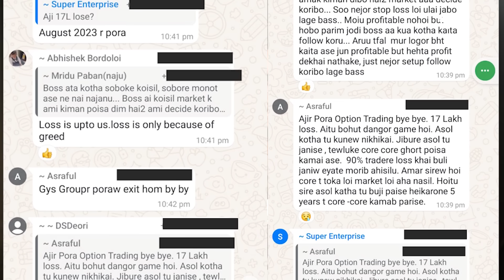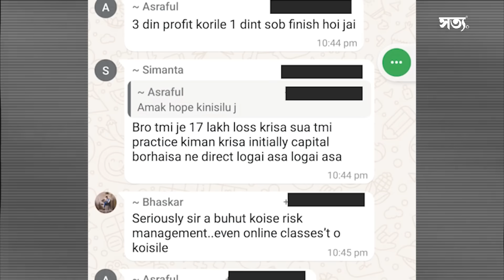The Sapnanil Das Case || কিমানদিন আৰু পুলিচৰ জিম্মাত? || Aboyob Bhuyan || Satya